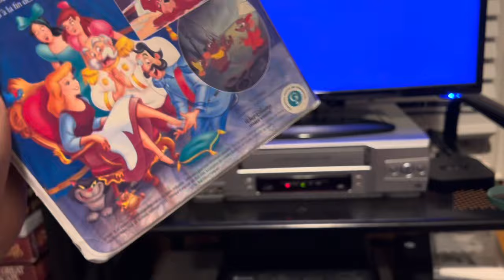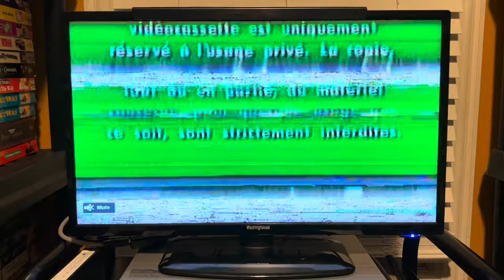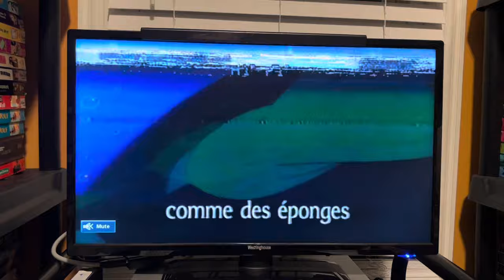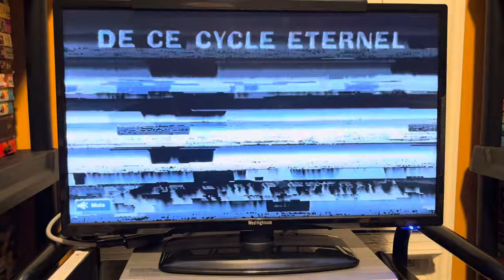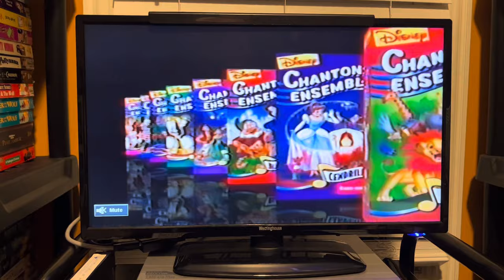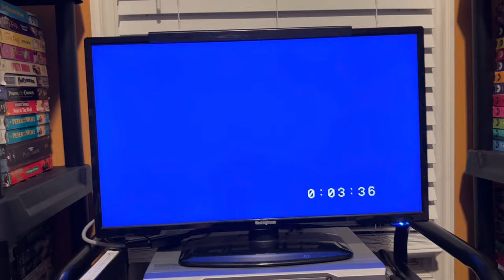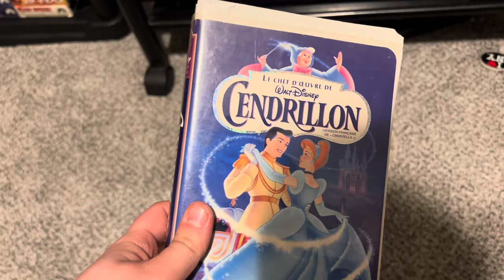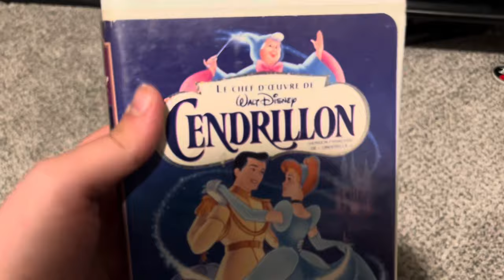Damaged VHS #18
My 1995 French Canadian VHS of Cinderella is damaged at the beginning of the tape.